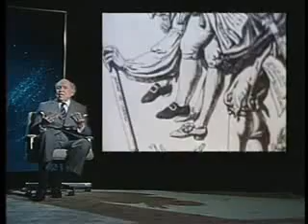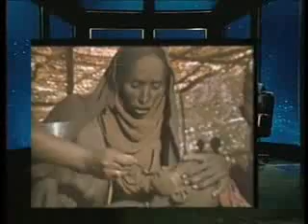Arturo Uslar / Utopia 2-3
Programa didactico de Valores Humanos,politicos, culturales y sociales